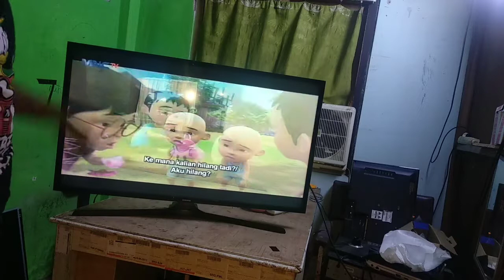LED SAMSUNG 40 INCHI MATI TOTAL AKIBAT KENA PETIR.!!!!